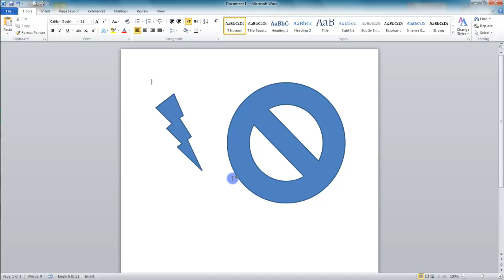15.3 Changing Shape Style - MS Word (Urdu) - MS Office 2010 Tutorials